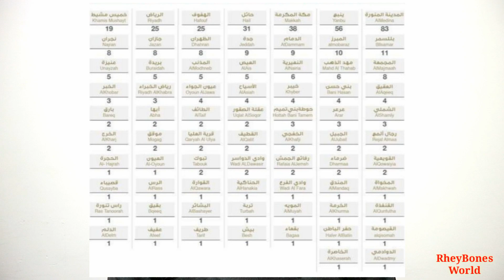🔴OCTOBER 15, 2020: SAUDI UNTI-UNTI NA NAMAN BUMABA ANG MGA BAGONG KASO NAITALA, MAGTULOY-TULOY KAYA?